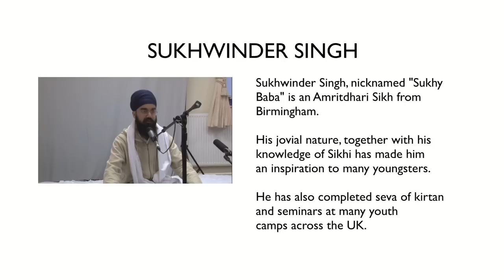Inspirations - Sukhwinder Singh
This episode of Inspirations presents Sukhwinder Singh.

Inspirations is held at Singh Sabha Gurdwara, Cross Road, Coventry.

or join us on Facebook and Twitter.